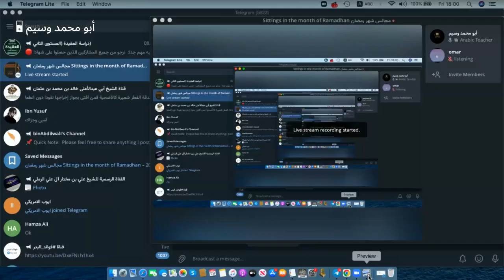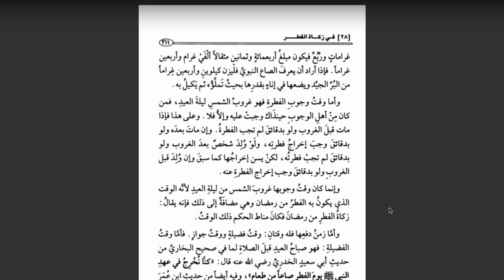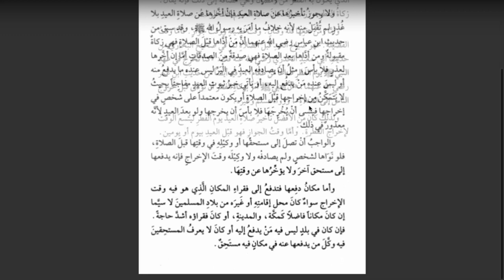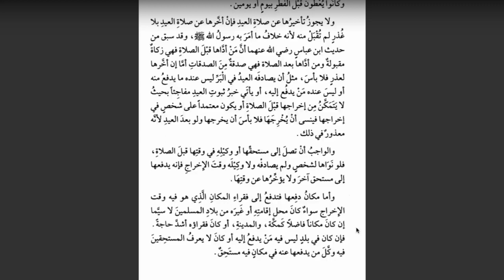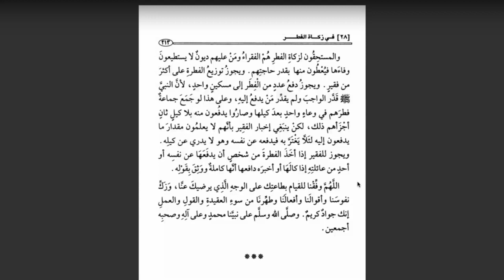Majalis Shahr Ramadhan Sittings in the Month of Ramadhan | Lesson 28 | Shaykh Md Saleh Al-Uthaymeen